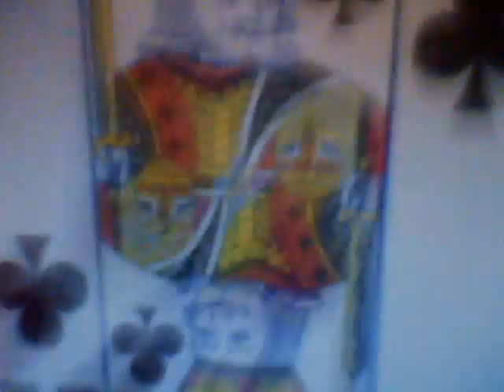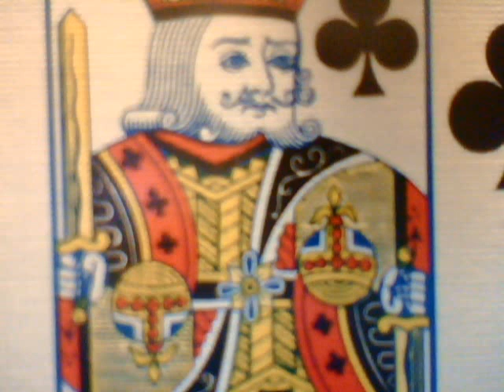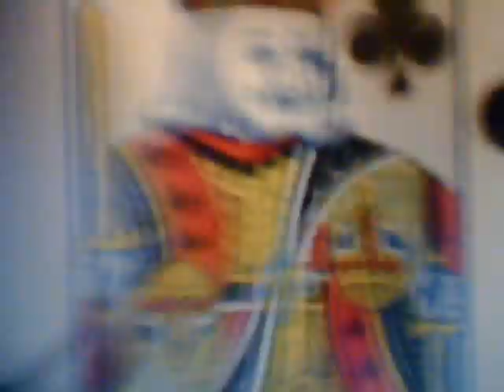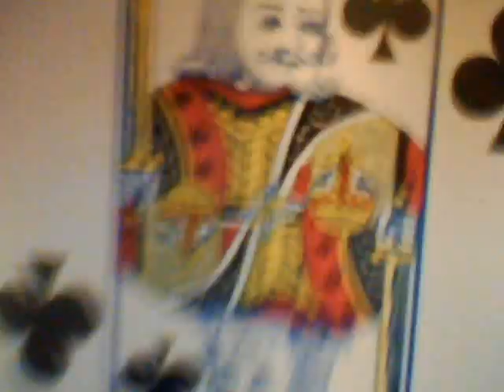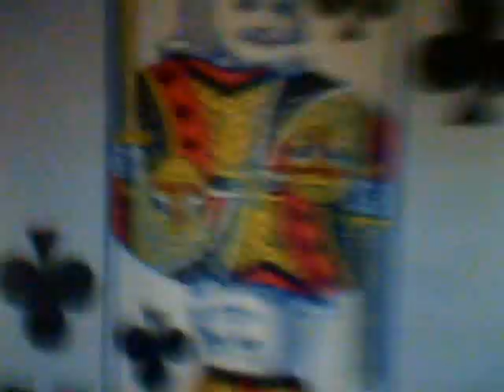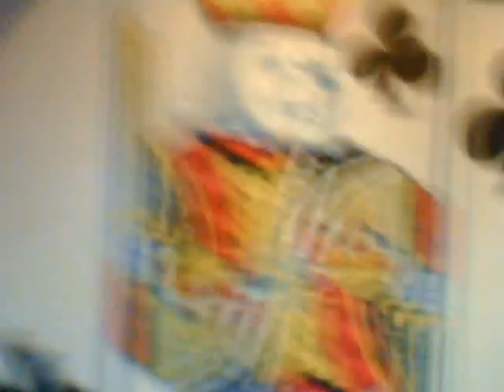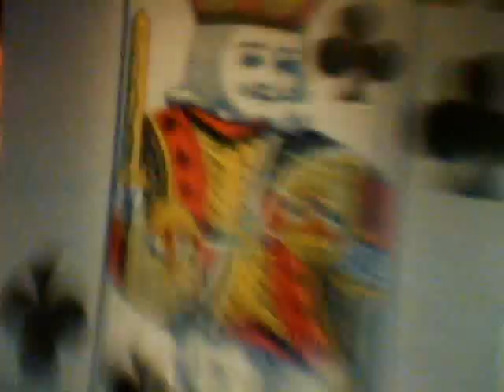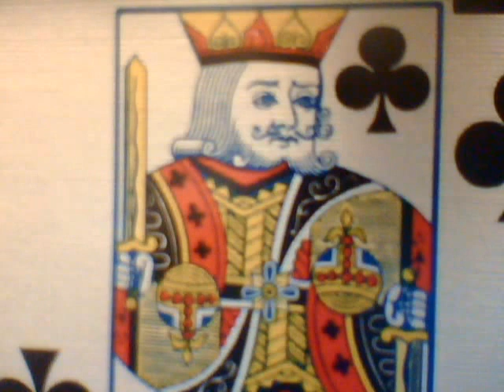CUANDO MATARON A LOLA, PART 10